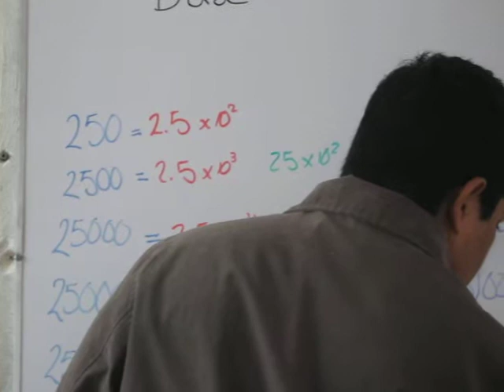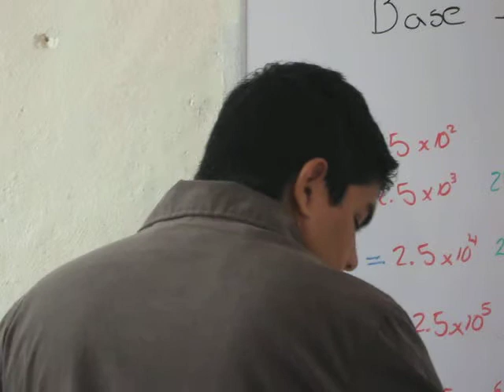Mate prepa en general 138